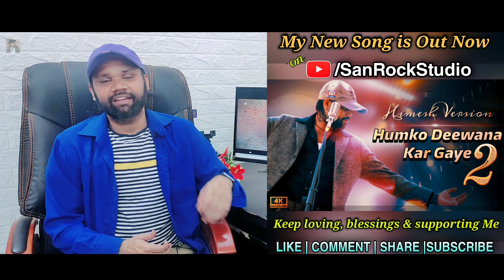सभी प्यार करने वालों के नाम है ये मेरा गाना.. New Song Release.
My New Song Humko Deewana Kar Gaye 2.0 is Out Now..👇
Give ur love for my song..❤️